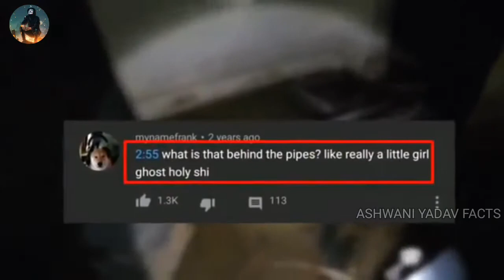क्या कभी असली भूत देखा है नही देखा तो आज देख लो-real ghost caught on camera | bhoot videoEpisode#1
In today's video I told you to watch 8 videos in which you can watch this video till the last time you are captured in the real ghost camera.

aaj ki video me main aap ko 8 esi videos dikhane baala jisme asli bhoot camera me ked hue aap is video ko last tak dekhna

आज की वीडियो में मैं आप को 8 ऐसी वीडियोस दिखने बाला जिसमे असली भूत कैमरा में कैद हुए आप इस विडियो को लास्ट तक देखना
क्या कभी असली भूत देखा है नही देखा तो आज देख लो-real ghost cought on camera-Factifiedinhindi-facts

Real ghost captured on camera
real ghost
असली भूत हुआ कैमरे में कैद
caught on tape
scary videos
horror facts in hindi
horror facts factology
horror facts by facttechz
horror facts you should know
horror facts about india
horror facts about world in hindi
horror facts by getsetflyfact
best horror facts
asali ke bhoot
asli ke bhoot
asli bhoot
asali bhoot
asali ke bhoot in camera
bhoot wali video
real bhoot
bhoot wali video
horror facts channel
horror facts did you know,
horror facts in india

क्या कभी असली भूत देखा है नही देखा तो आज देख लो